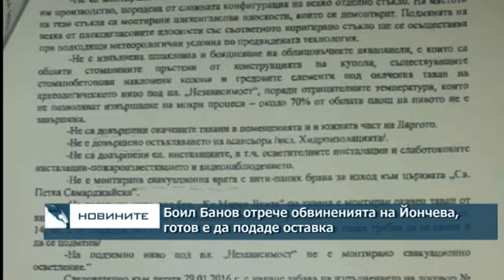Боил Банов отрече обвиненията на Йончева, готов е да подаде оставка